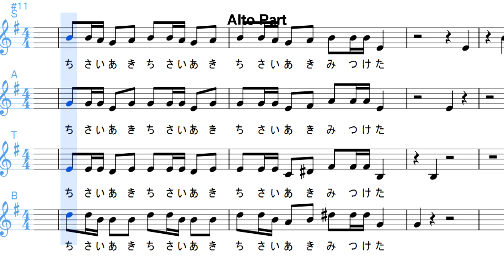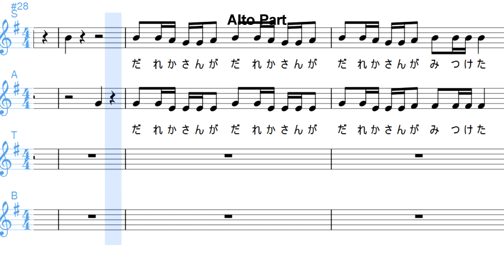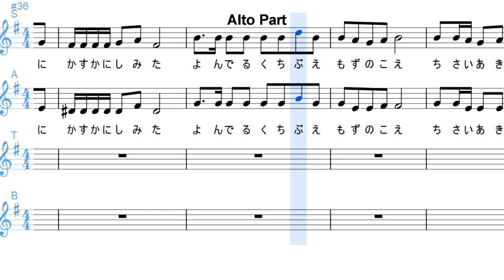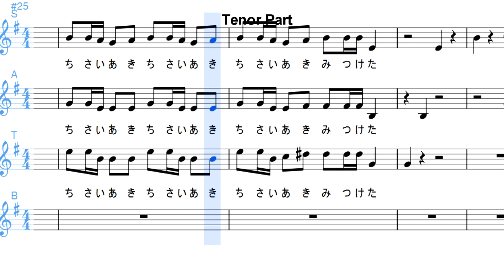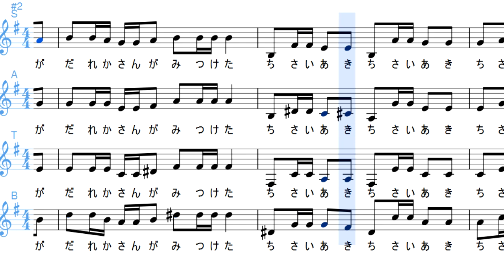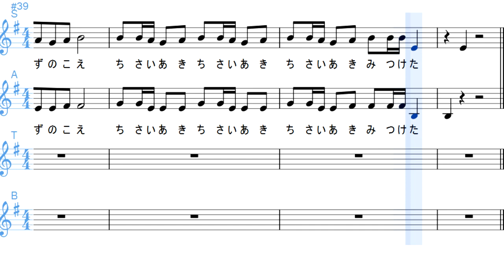ハモってみようよ69 小さい秋みつけた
アカペラ研究
A　2:05　T　4:12　B　5:36　P　6:19